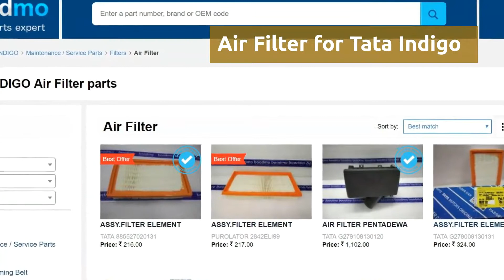Air Filter for Tata Indigo